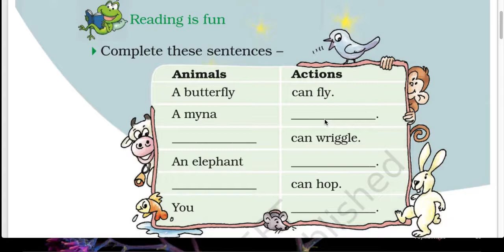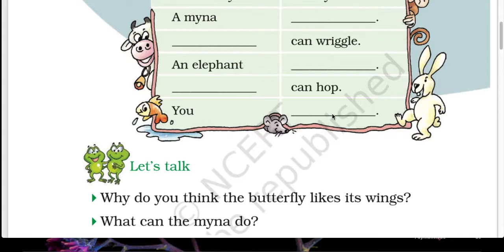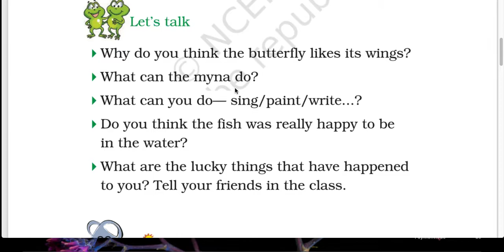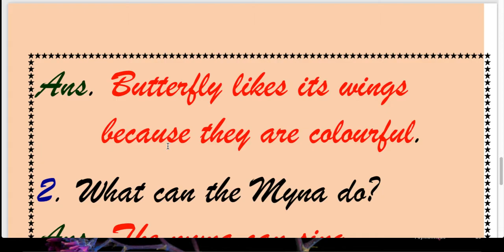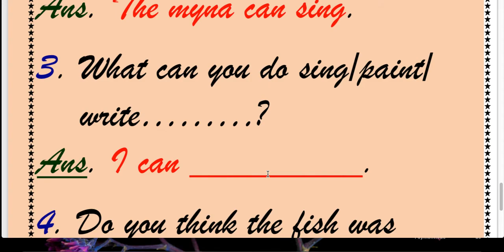NCERT Class - 2 English (I am lucky - Exercise [part - 1])